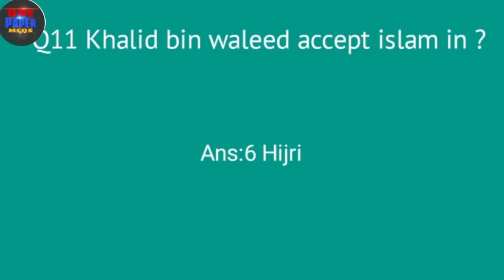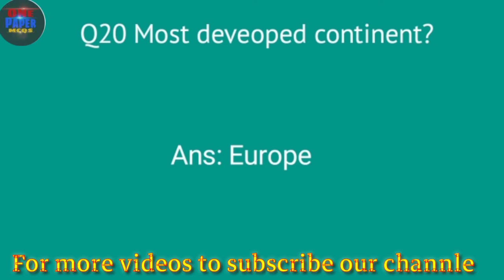Ppsc Most Repeated Questions with Answers| ppsc top mcqs|ppsc important Q|one paper mcqs with solved